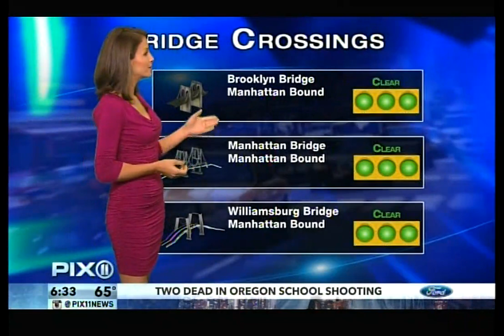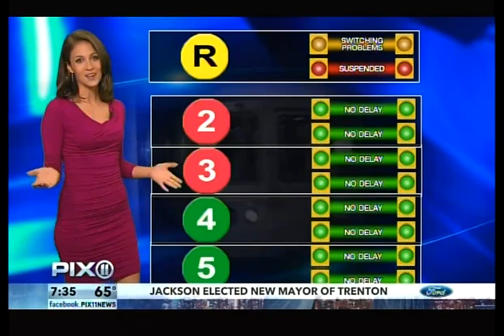Linda Church LBD Kaitlin introduced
Linda Church Meteorologist (not to mention Soul & Spirit of PIX11) & reporter; Traffic Kaitlin Monte is "officially" introduced. Great moonwalk wish cam stayed on first shot, full view gives the moonwalk more reality look.

Portions sped up or it could not have been uploaded as 1 entire VID. huh? (several times a month i'm ask why still 56) again WxRetro is a hobby i ain't spending my hard earned money to upload, so i use free  56k for my hobbies, DSL for busiMess/family, CAP-eesh). Little Black Dress=LBD